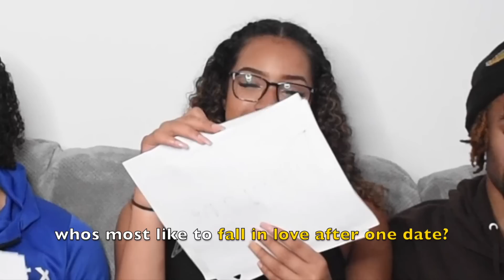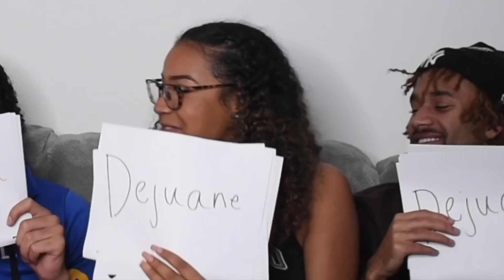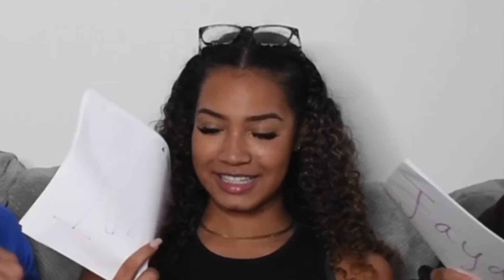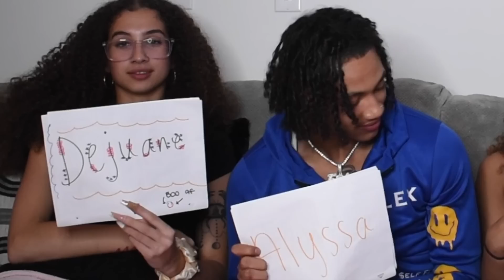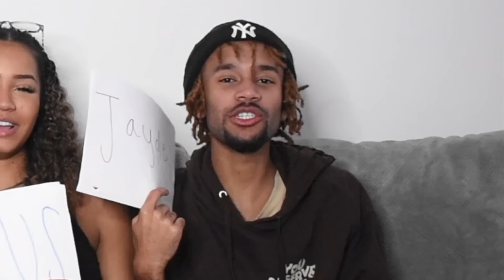WHO'S MOST LIKELY TO?! w/ @dejuanemccoy5771 @alyssaahoward @titushall23 | ItsJayde